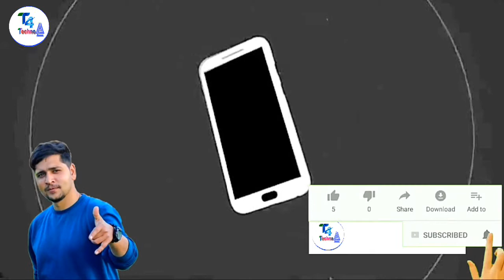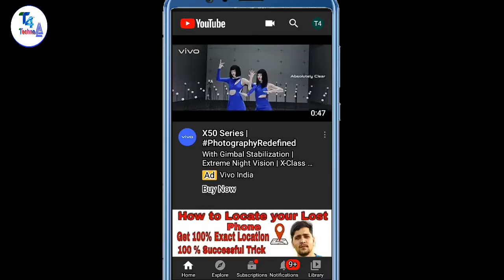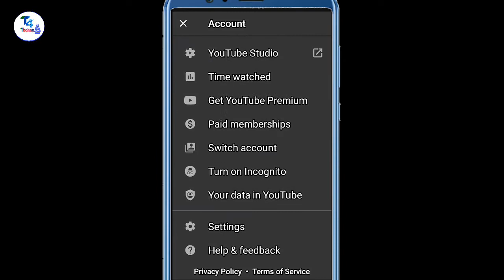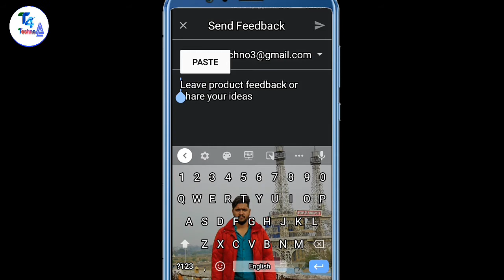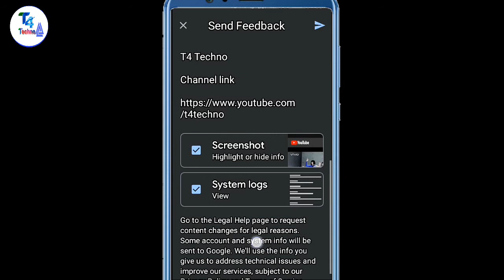How to get Community tab on youtube | How to enable Community Tab | Community Tab kaise enable karen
This video is non Promotional video.
This video is created for information and Educational Purposes.
In this video how to enable Community Tab is Discussed.

if any question or Quarry related to this video Arises then the Viewers are Advised to put their questions in Comment Section.

or

mumtazkhandx

keep Supporting

T4 Techno